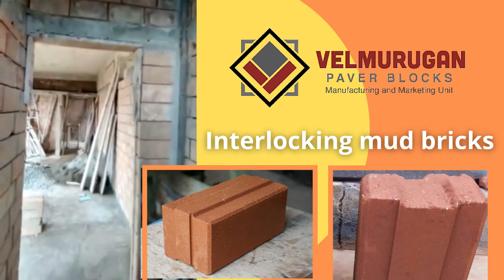INTERLOCKING MUD BRICKS in Chennai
Velmurugan Paver Block Manufacturing & Marketing unit In India
Velmurugan Paver Blocks is the most trusted supplier of Paver Blocks supplying to the entire Chennai city.
We started our journey in the year 2008 spread over 1.5 acres at Thirumulaivayol.
GET IN TOUCH WITH US:
Velmurugan Paver Blocks
Plot no 56 to 59, Arch Anthoniar Nagar, Old phase, Vellanur Village ,Kattur, Thirumullaivoyal, Tamil Nadu, India 600062